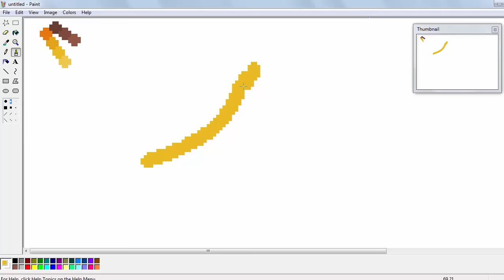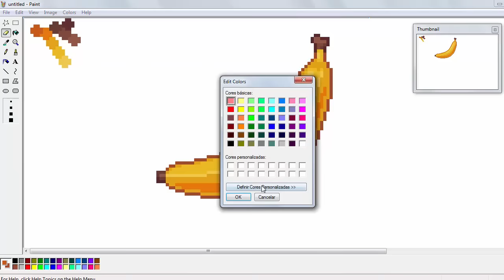BANANA - Pixel Art - Speed Art